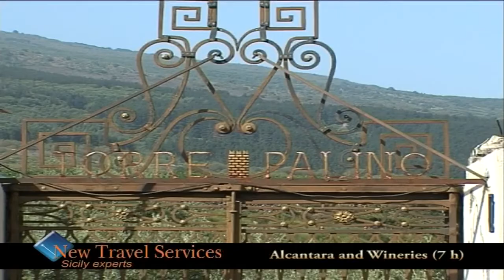NewTravelServices: Alcantara and wineries excursion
A wine tour of Etna, lasting 7 hours, visiting two different wineries and Alcantara Gorges. Choose NewTravelServices: excursions in Sicily.